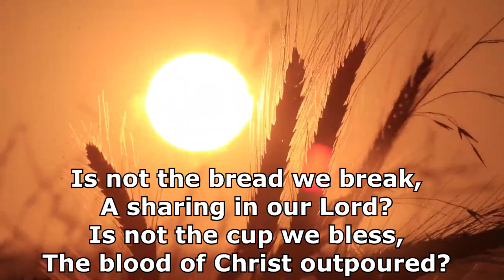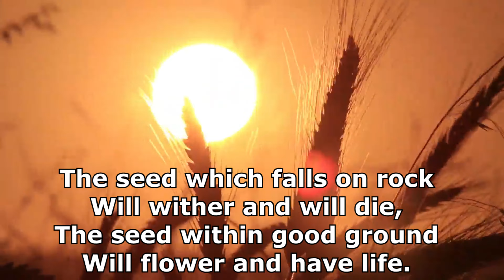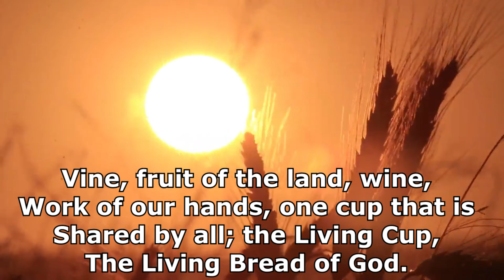Seed Scattered and Sown - Dan Feiten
Provided by ILP Music